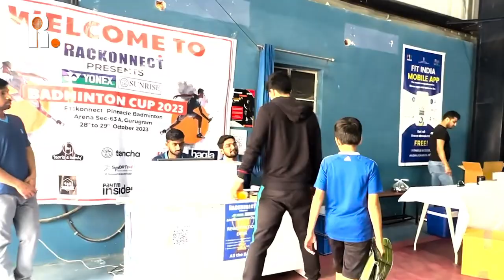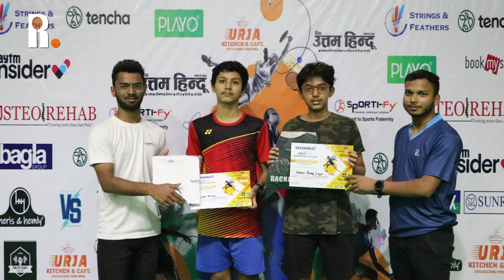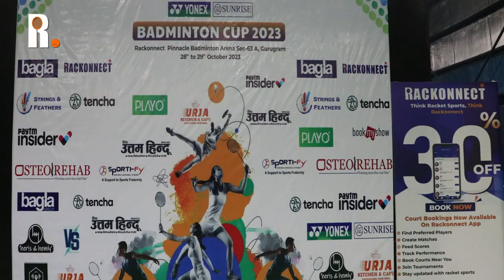Badminton Cup 2023 I Rackonnect Badminton Academy I Thrilling Badminton Match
🏸 Rackonnect Presents Yonex Sunrise Badminton Cup 2023 🏆 A smashing success! 🙌 Huge thanks to all our talented participants for making this tournament unforgettable. 🙏